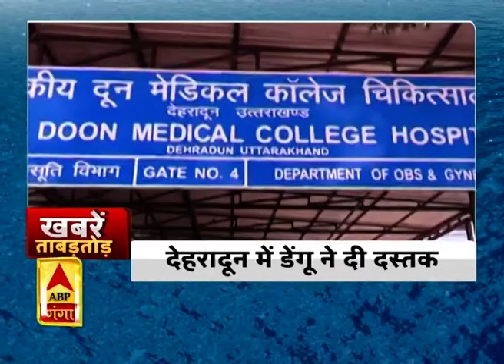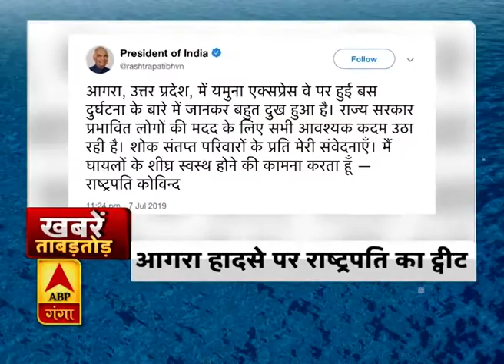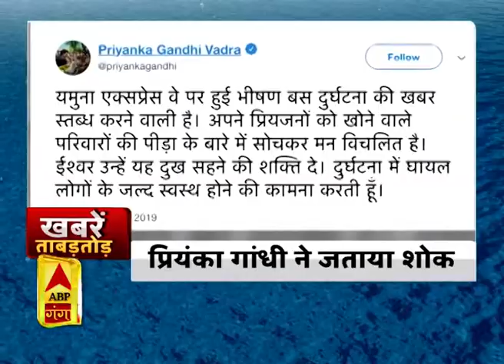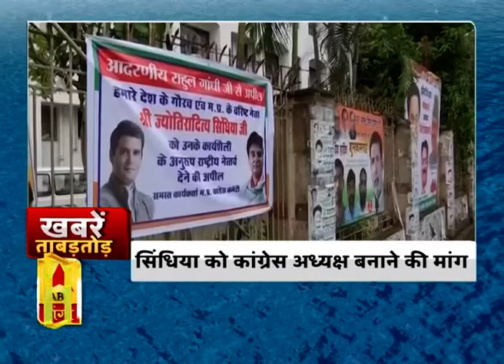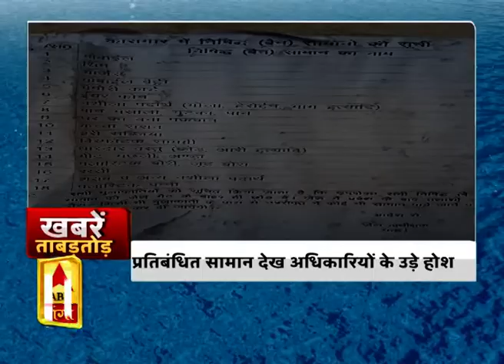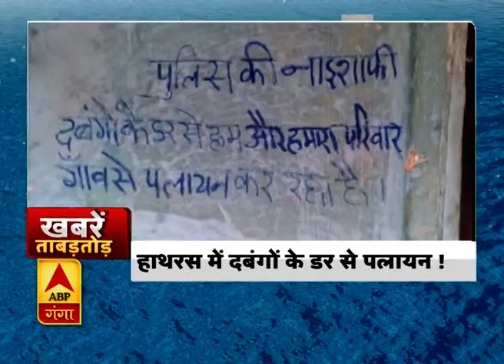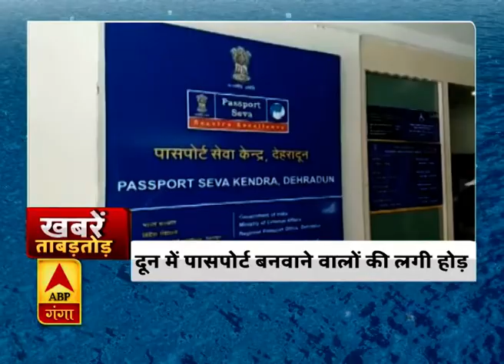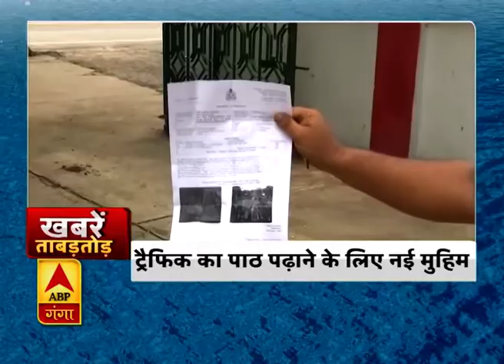ताबड़तोड़ अंदाज में देखिए, देश-दुनिया से लेकर यूपी-उत्तराखंड की खबरें |KhabareinTabadtod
ताबड़तोड़ अंदाज में देखिए, देश-दुनिया से लेकर यूपी-उत्तराखंड, खेल, मनोरंजन और क्राइम से जुड़ीं हर छोटी-बड़ी खबर सिर्फ एबीपी गंगा पर.